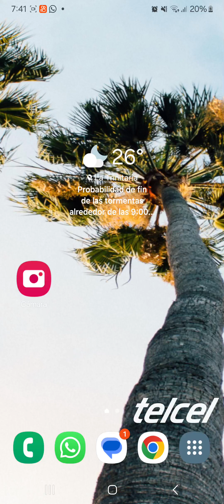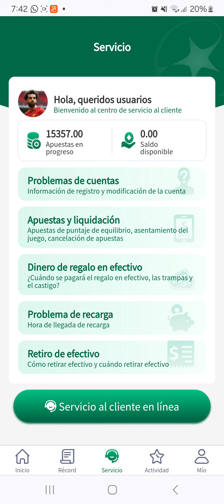YA NO ESTA PAGANDO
Registrate gratis y obtén un bono de 48 pesos retirables sin invertir cualquier duda pregunta y con gusto te asesorare
Link.